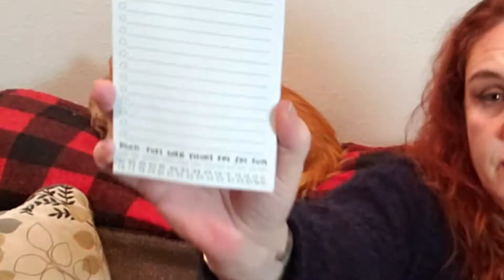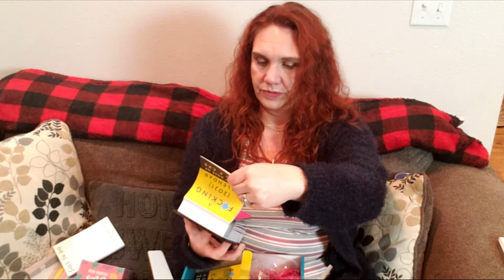Smartass and Sass Subscription Box Unboxing You HAVE to See This! 😂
I love my smartassandsass box, I'm way slow getting this uploaded but I think you are going to want to see this. It's one of the best boxes I get to make me feel good, every month. It's a hilarious lifestyle box, and full of fun things to keep your spirits up. Who doesn't need that right now??

Etsy shop Handmade jewelry, home and cabin décor

TubeBuddy for YouTubers great channel management plug in, I love it. Definitely gets me uploaded more timely by tagging and making descriptions, faster and more efficiently!!